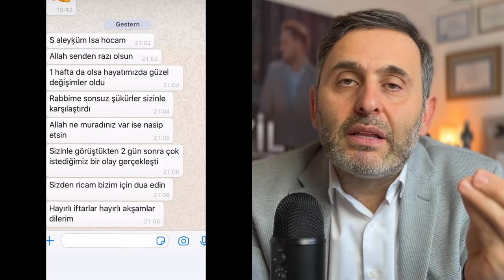İlginç Olay: Düşüncenin Gücünü Kanıtlayan Yaşanmış Hikaye! (Beynin İnanılmaz Gücünü Keşfet!)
Düşüncenin Gücünü Kanıtlayan Gerçek Yaşanmış Hikaye! (Beynin İnanılmaz Gücünü Keşfet!)

Bu kişisel gelişim videosundaki konumuz beynin inanılmaz gücünü ortaya koyan amerikada yaşanmış gerçek bir hikaye. Eğer düşünce gücünü doğru kullanıp hedeflerine hızla ulaşmak istiyorsan bu videoyu şimdi izle!

Almanya'dan selamlar
İsa Mayil